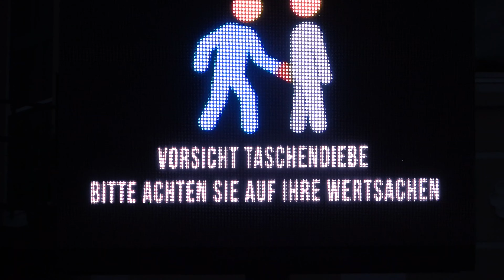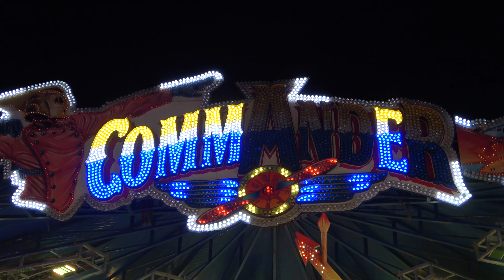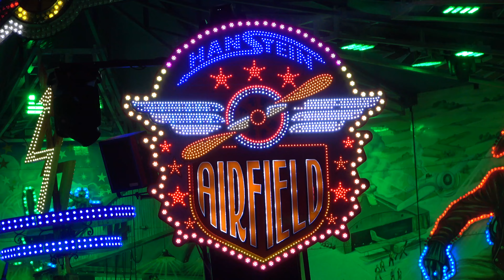Kirmes Gallimarkt Leer 2024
Volg De Kermis Liefhebber ook op instagram!